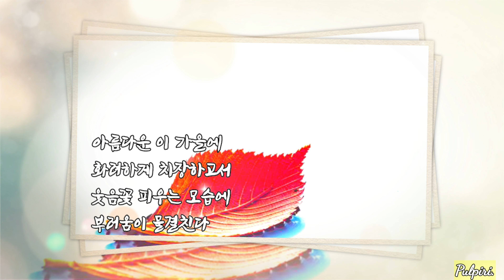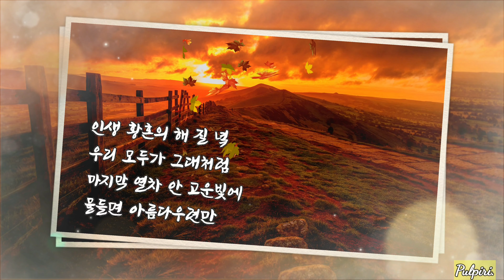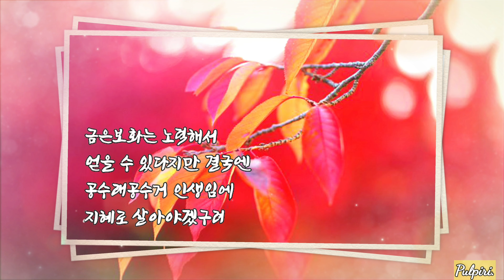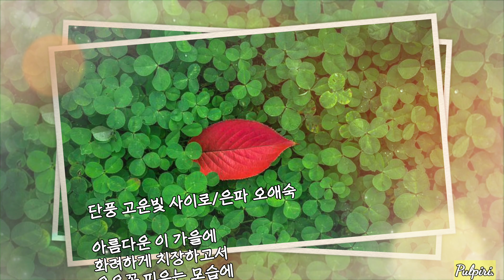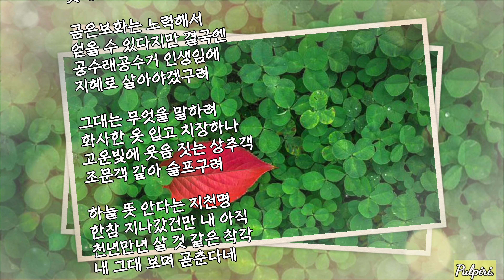단풍 고운빛 사이로/은파 오애숙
아름다운 이 가을에
화려하게 치장하고서
웃음꽃 피우는 모습에
부러움이 물결친다

인생 황혼의 해 질 녘
우리 모두가 그대처럼
마지막 열차 안 고운빛에
물들면 아름다우련만

때로는 회오리바람에
휘몰려 파란 잎새 떨어져
낙엽처럼 나뒹굴고 있어
뜻대로 안 되는 인생길

금은보화는 노력해서
얻을 수 있다지만 결국엔
공수래공수거 인생임에
지혜로 살아야겠구려

그대는 무엇을 말하려
화사한 옷 입고 치장하나
고운빛에 웃음 짓는 상추객
조문객 같아 슬프구려

하늘 뜻 안다는 지천명
한참 지나갔건만 내 아직
천년만년 살 것 같은 착각
내 그대 보며 곧춘다네